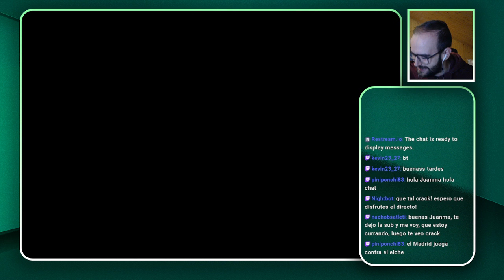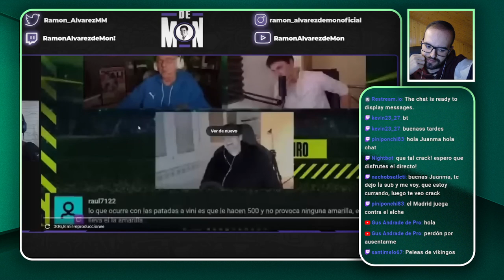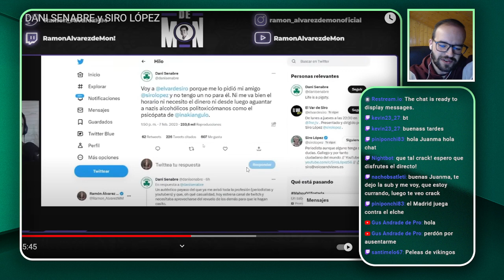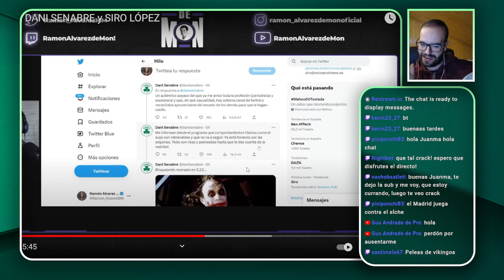RAMON DE MON OPINA DE LA POLÉMICA SIRO- IÑAKI-SENABRE... EL BIENQUEDISMO DA ASQUITO